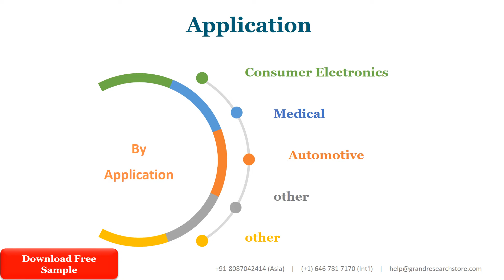Chip Mounter Market Research Report 2021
Chip Mounter Market research report includes specific segments by region (country), by manufacturers, by Type and by Application. Each type provides information about the production during the forecast period of 2016 to 2027. by Application segment also provides consumption during the forecast period of 2016 to 2027. Understanding the segments helps in identifying the importance of different factors that aid the market growth.